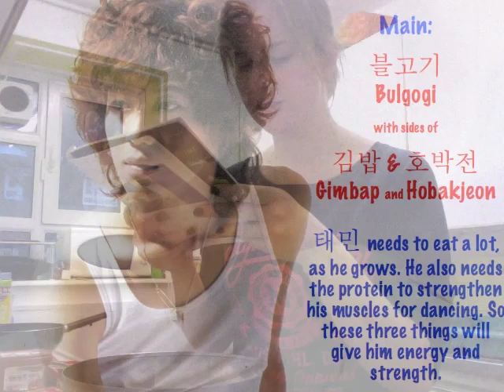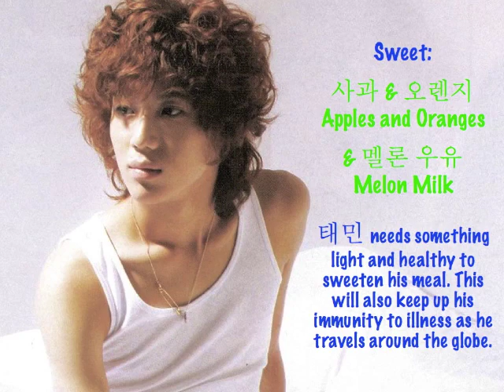K-Pop Academy - Korean Food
I didn't know which licensing to pick - but BoA, thank you for this largely appropriate song.